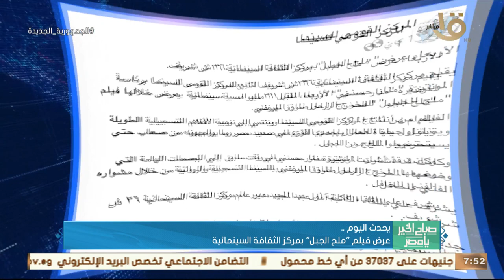صباح الخير يا مصر| الحوار الوطني يناقش مشروع قانون المجلس الأعلى للتعليم والتدريب.. وأهم أخبار اليوم